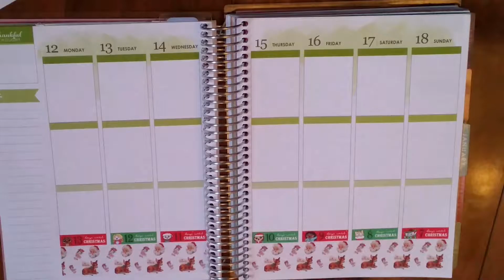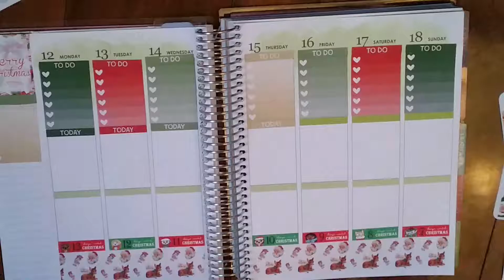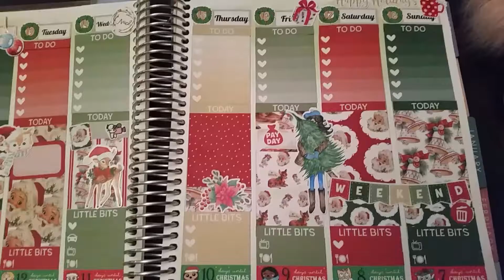Plan with me | Christmas spread |Simply ginger co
hey all sorry the lighting was all bad the day got away on me  :/
others mentioned
fox and cactus